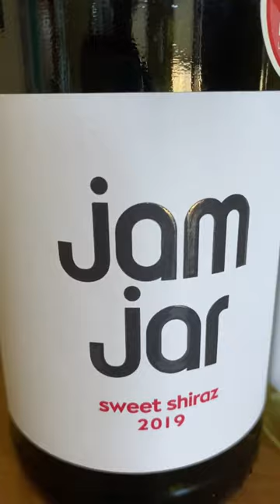Bottle of Red / Bottle of White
Jam Jar white was missing for soooo long but now it's back!!!

Jam Jar is one of our favorite wines!  The company had a problem with the grapes used for the white wine and we couldn't get it for the last couple of years.  But Joe found it at our local store the other day and surprised Jen with not one, but two bottles!